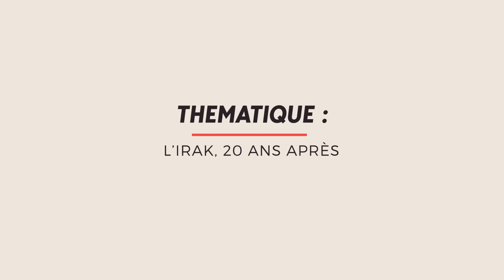IRAK, 20 ans après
L'Irak, 20 ans après l'intervention américaine.
Quelles sont les conséquences humaines et les impacts qui continuent aujourd'hui de marquer la géopolitique actuelle ?
Découvrez les choix cruciaux et les séquelles qui continuent d'influencer les relations internationales pour comprendre  comment l'Irak à travers ces 20 années a forgé sa trajectoire dans le contexte géopolitique mondial.
Les Rendez-vous de la géopolitique

Une émission présentée et animée par Fabrice Ravel et Olivier Jacquemond
Responsable éditorial : Christophe Boisseau
Moyens techniques : Digital Learning Services Omnes Education
Réalisation : Philippe La Roque
Assistant réalisation : Samy Sedkaoui

Pour ne rien rater de nos contenus :
04:44 - Les Américains à Bagdad
07:07- Quels effets positifs ?
11:38- Clivage politique
18:54- Iran VS Irak
20:57- les Anglais-le rapport accablant
24:25- Erreurs militaires,  puis stratégiques et politiques
27:38- Bilan humain
29:23- Conséquences géopolitiques
32:35- La Chine
🎙️ Retrouvez nos vidéos au format podcast 🎙️